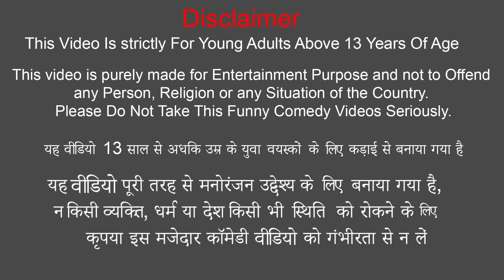Dragon Fruits Rava Kesari Sweet Indian Famous Street Food Desert Hindi Kahani Hindi Moral Stories